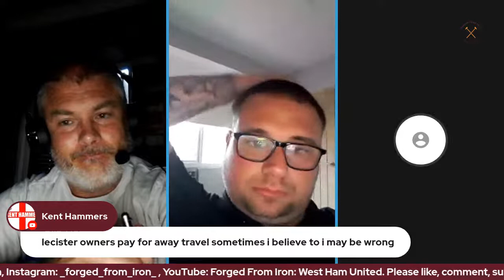West Ham proposed takeover: Consortium response to Sullivan.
Gatesy, Milesy, Steve 50 & Peach discuss the news that Phillip Beard has disputed David Sullivan's claim that the consortium proposing to take over West Ham United showed no proof of funds.